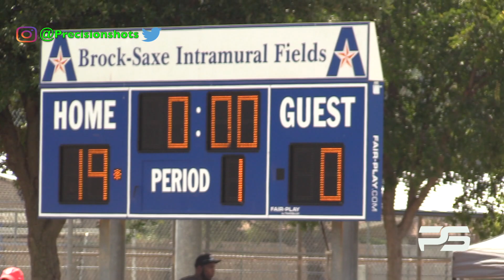Razin Havoc 8U (TX) vs. DFW Elite Dawgs Nationals B4 Nationals 2019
This video is about Havoc vs. DFW Elite Dawgs 8U